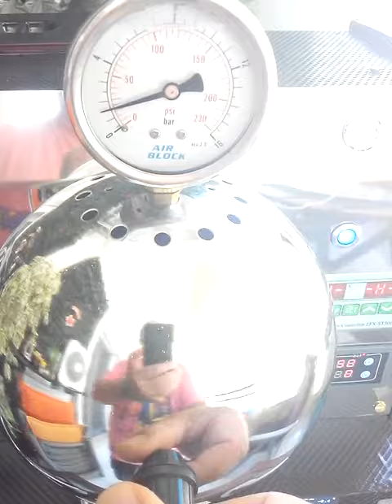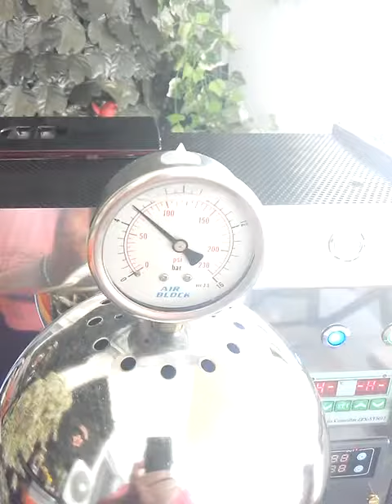ESPRESSO MACHINE DUAL BOILER D.I.Y. by my Cosini part 3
MY D.I.Y. ESPRESSO MACHINE WITH DUAL BOILER , DUAL PUMPS , SHOT TIMER , COSINI TEMPERATURE STABILITY KIT , SCALE WITH SCREEN & BLUETOOTH & PROFILES DATABASE , WIFI PREVENTION ACTIVATION , PRESSURE PREINFUSION FLOW CONTROL , CLEANING FLOW SYSTEM .